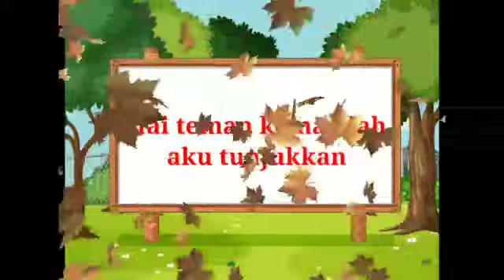Tanaman obat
Macam macam tanaman